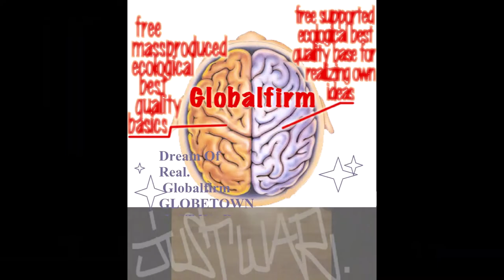Globalfirm 1268 InWarWeTrust Extended JustWar